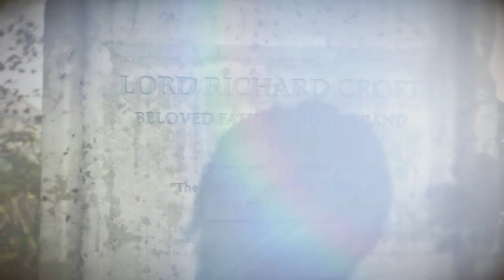Rise Of The Tomb Raider | Escape The Archive And Rescue | Episode 25(Pc Gameplay)